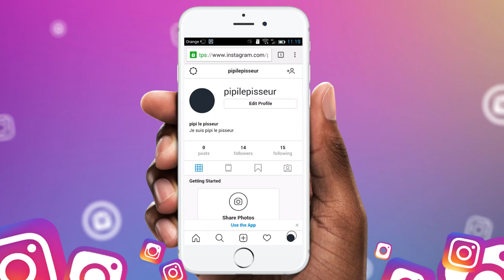😱 Comment unfollow tout le monde rapidement sur instagram | Instagram Mass Unfollow App 2021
Comment unfollow tout le monde sur instagram ? Comment se desabonner sur insta rapidement ? Comment unfollow les gens qui ne me follow pas ? Comment unfollow rapidement sur instagram ? Comment se desabonner sur insta rapidement ?

C'est tout ce qu'on a vu dans la vidéo avec l'application Followers & Uunfolowers